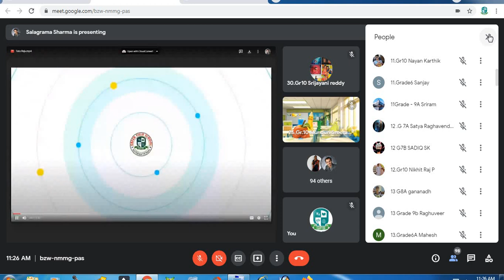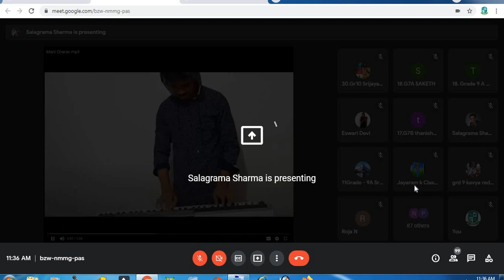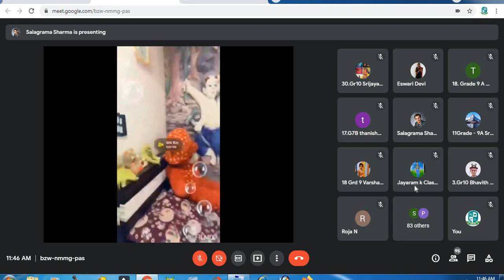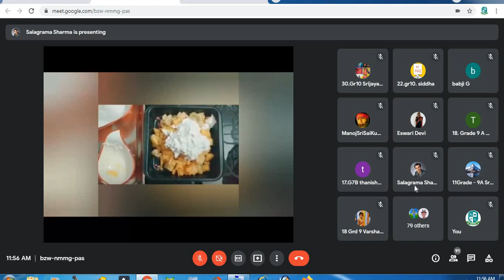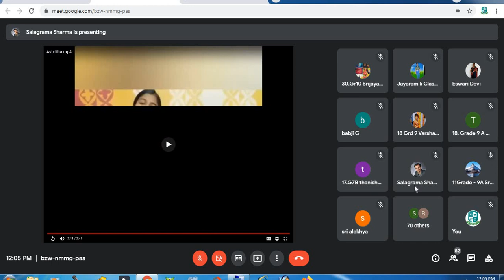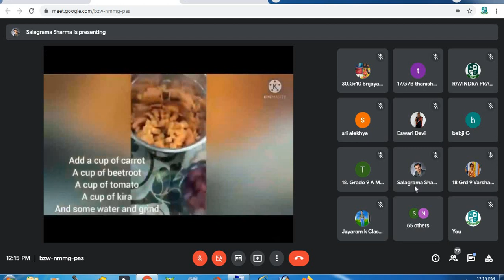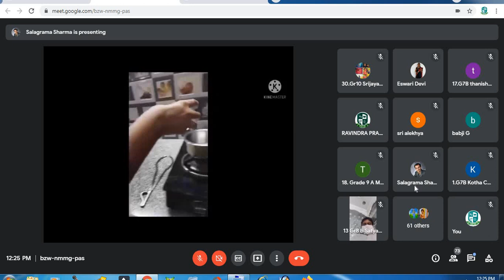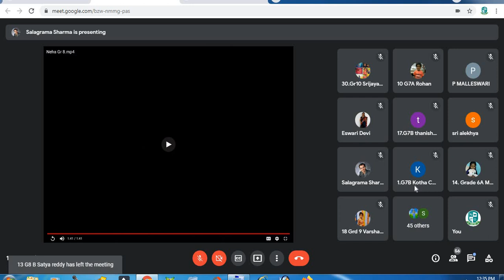Science Webinar (Fun time with Family)26-06-2021